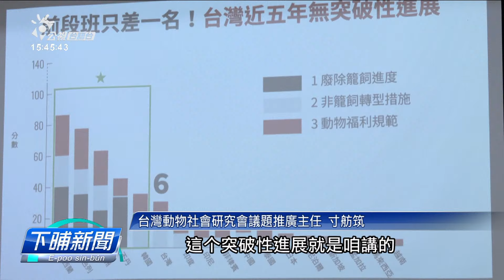亞洲卵雞動福 咱排第6 廢除籠仔飼雞提無分 | 公視台語台 | 20240222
動保團體指出，傳統飼卵雞的方式，是共雞仔關佇小小的籠仔內底，雞仔無法度自由活動、生出來的雞卵也袂健康。in提出一份報告，指出台灣建立廢除籠仔飼雞制度的進度傷慢，現場也有三黨派立委出面支持。

四節新聞 ：　逐工（每天）09:00 / 12:00 / 15:00（拜一至拜五） / 19:00